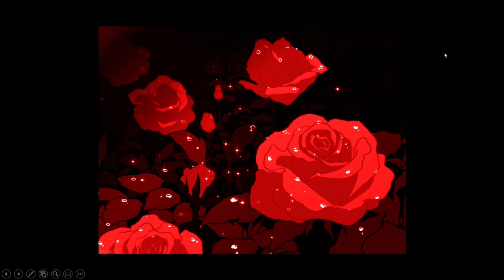𝕳𝖆𝖘 𝖙𝖍𝖊 𝖈𝖆𝖙 𝖌𝖔𝖙 𝖞𝖔𝖚𝖗 𝖙𝖔𝖓𝖌𝖚𝖊?